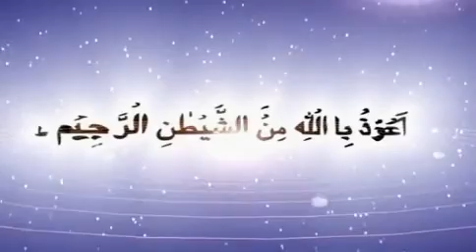Noor-E-Kibriya Conference city Ludan 17-12-2016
Taqreer Hazrt syed Muhammad Faraz Shah Qadir Principle Hizb-ur-Rehman Islamic University Darbar Qadir Bakhah Sharif Kamalia